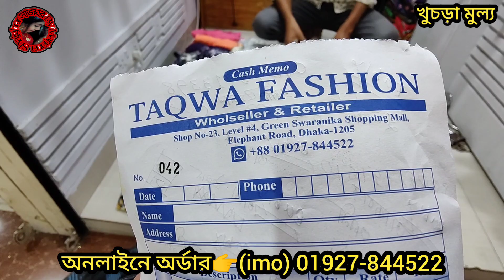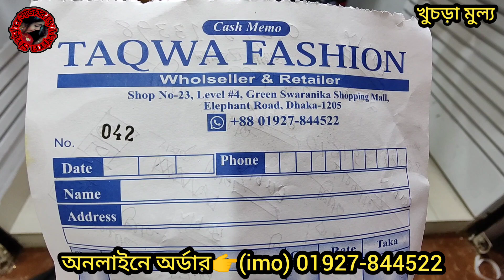অফার অফার নতুন বছরে সেরা অফার ইন্ডিয়ান লং হিজাবী গাউনের